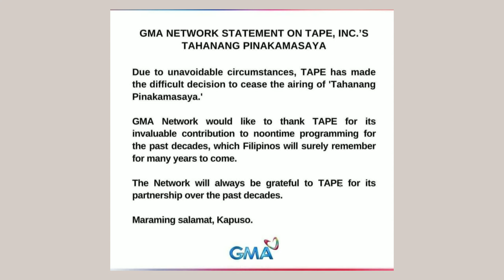GMA Network at TAPE Inc. Ang Katotohanan sa Paghinto ng TAHANANG PINAKAMASAYA